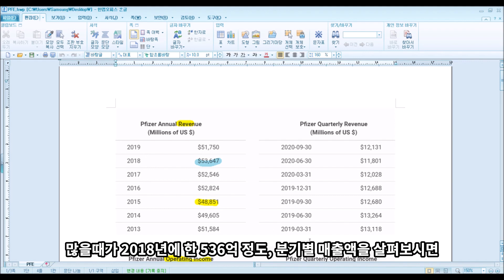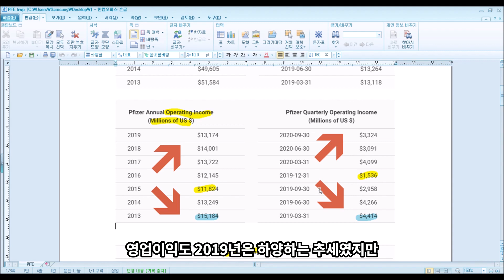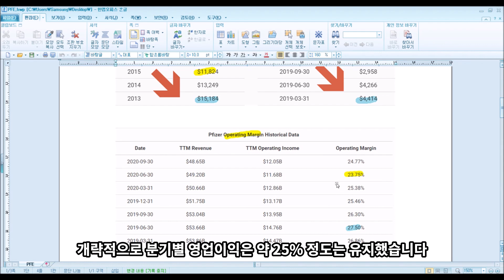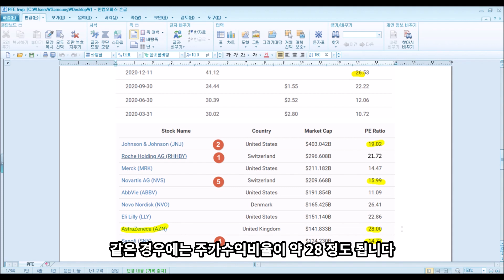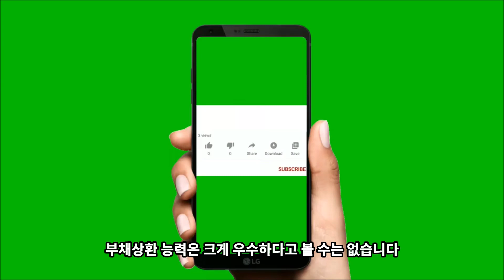FDA긴급승인 화이자PFE, FDA emergency approval Pfizer,Aprobación de emergencia de la FDA Pfizer,FDA緊急承認ファイザー